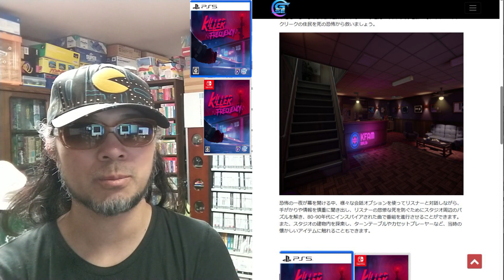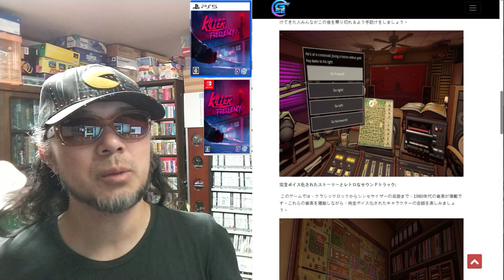令和五年八月二十四日発売【KILLER FREQUENCY】 パッケージゲーム サイトＤＥチェック ゲームコレクター・酒缶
GSE - Game Source Entertainment - 家庭用ゲーム 発売元 - | Killer Frequency